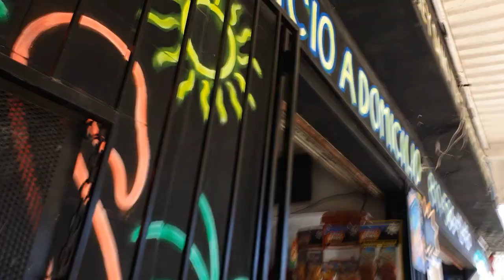Rodada Ciclista Guadalupe - San Juan Cadereyta 125 KM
Nos lanzamos a la primera rodada larga en bici de ruta de este 2023, esta fue la rodada de Guadalupe NL a San Juan Cadereyta NL, con el grupo de ciclismo de los Puercos MTY de Guadalupe, rodando los 125Km desde las 7 am hasta las 2 pm prácticamente, pasando por 3 municipios, entre sol, terracería, pavimento, y una serie de paisajes hermosos, y pasando por situaciones de caídas, pinchaduras que hicieron la rodada especial.